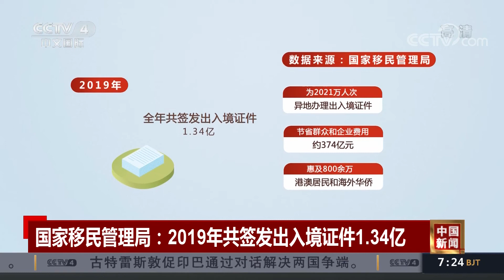[中国新闻] 国家移民管理局：2019年共签发出入境证件1.34亿 | CCTV中文国际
国家移民管理局：2019年共签发出入境证件1.34亿。

【栏目介绍】
《中国新闻》是CCTV中文国际频道最重要的新闻节目品牌之一，多次获得中央电视台年度十大名牌节目称号。《中国新闻》的栏目宗旨是向全球华人传递最新、最快、最权威的新闻资讯。